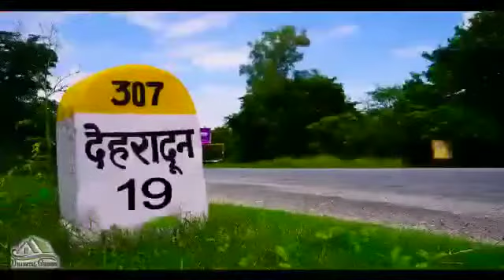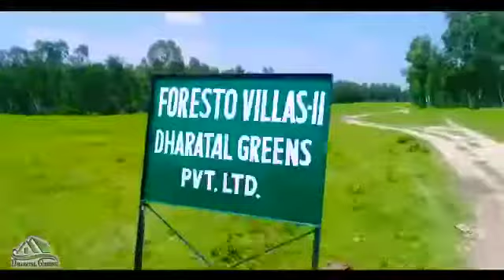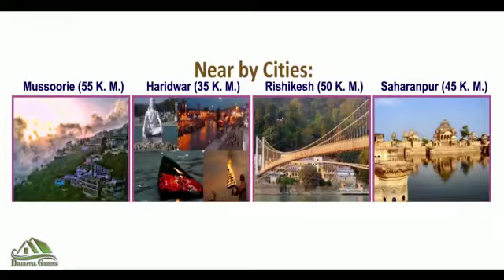Foresto Villa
Video from Jai Chandra Kumar